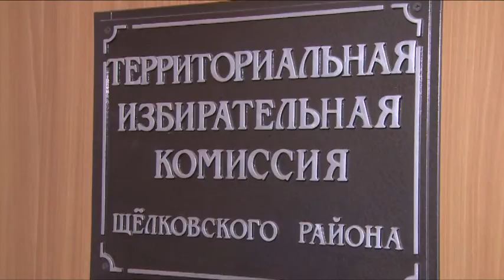Выборы 2016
18 сентября жителям Щёлковского района предстоит сделать выбор  - отдать свой голос за понравившихся кандидатов в депутаты Государственной и Московской областной Дум и по 15-му одномандатному округу в Щёлково. До единого Дня голосования осталось меньше месяца